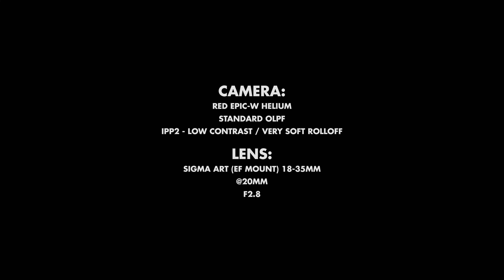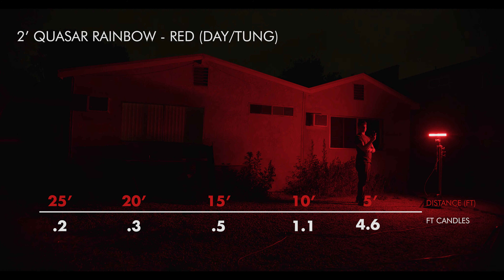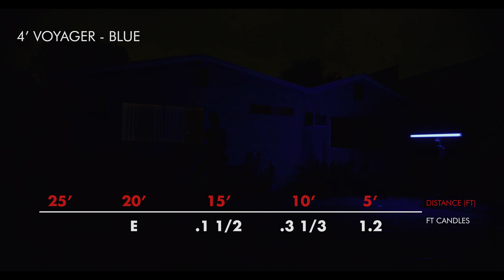Digital Sputnik Voyager vs Quasar Rainbow vs Astera | LED Tube Test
A simple test metering the Digital Sputnik Voyager, Quasar Rainbow, and Astera LED Tubes.